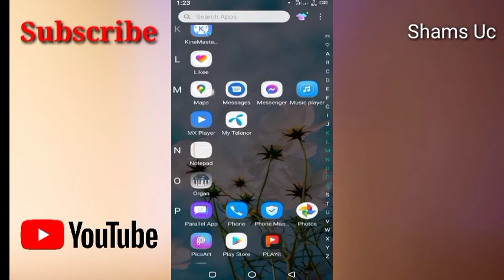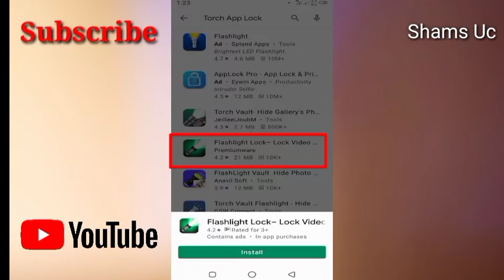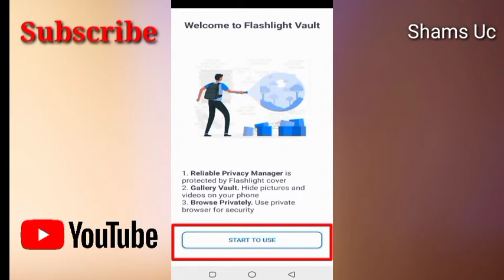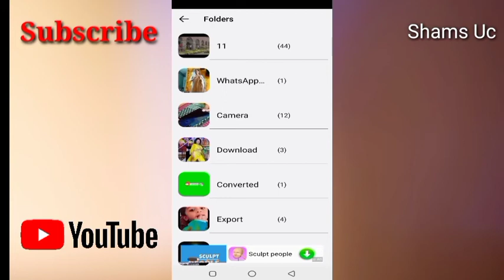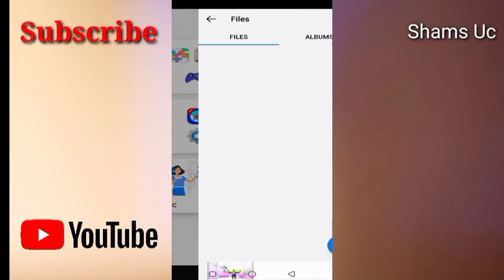Best Lock For Hide Videos Pictures Audio And File, Torch App Locker, Shams Uc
Hello Friends Kaise Ho Ap Sab Umeed Hai AP Sab Log Tek Honge. Doste Aj Ki Is Video Mai Maine Betaya Hain New Secret Lock Jis Mai AP Videos Chopa Sakte Ho Pictures Chopa Sakte Ho Audio Gane Chopa Sakte Ho Awr File B Chopa Sakte Ho. To Is Video Ko Lazmi Pora Dekye Video Is Video Ko Like Kare Comments Kare Awr Apne Dosto K Sat Share Kare.

Shams Uc
Best Torch Locker
Torch Locker
New Torch Lock
Torch Lock
How To Use Torch Lock
Torch Lock For Hide Videos Pictures Audio And File
Best Lock For Hide Videos Pictures Audio And File
Lock For Protect Your Videos Pictures Audio And File.